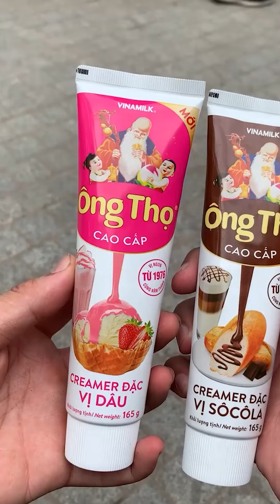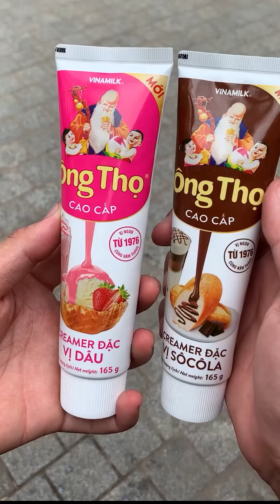THỬ THÁCH: Đi Ăn Theo Người Lạ | Lew Lew Đói Khum?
Để Lew Lew dẫn các bạn đi ăn những món ngon quán xá vỉa hè sinh viên... trên Hà Nội nhé!
Đôi khi có thể là những món ăn "tự hủy" do Lew Lew nấu
© Bản quyền thuộc về Lew Lew Đói Khum? - Vitamin Group
© Copyright by Lew Lew Đói Khum? ☞ Do not Reup